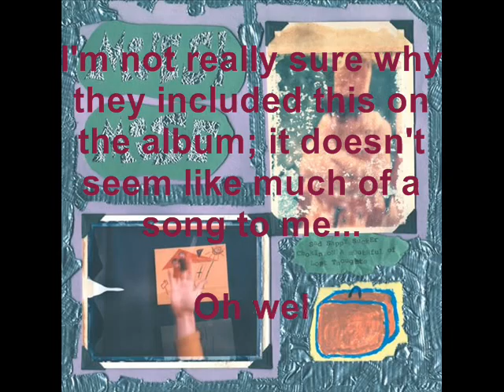Modest Mouse - Call To Dial A Song (Left By Spencer Mody)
So this phone call message was left by a fellow by the name of Spencer Mody...

Well, I might be a lot of things, but I won't be ignored
When I see you coming, the chariots of the Lord
Well, the pale horses are riding, and the judgment day's at hand
And I'm waiting for the good Lord to take me by the hand

Hey Isaac, this is Spencer

Um . . . I'm calling about, uh, going to Montana
Um . . . so you need to give me a ring here
So we can work out some of those details and stuff
Because it could get kind of hairy or whatever
So, uh, give me a call
All right then, bye-bye.